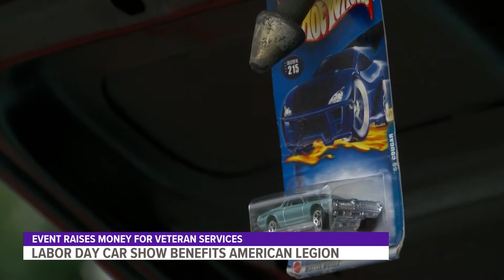Iowans enjoy Labor Day celebrations across the metro